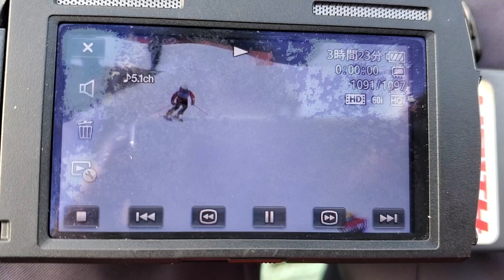231125軽井沢(6)